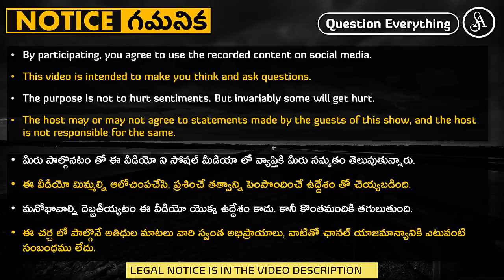వాట్సాప్ మూర్ఖత్వం ఎంతగా పెరిగిపోయిందో చూడండి